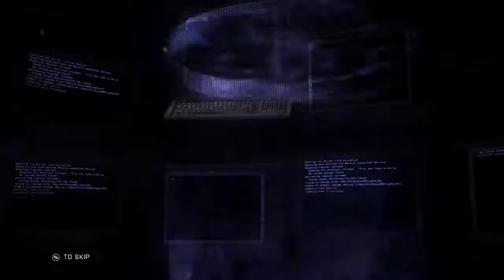Gears of war u.e fastest I killed raam with help of offbeatchain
Hello sorry  I haven't uploaded internet  is out  and my xbox can't stream so yes I'm running out of vidors to upload so just stick and wr get through this and as always comment if you liked and happy labor day bye bye